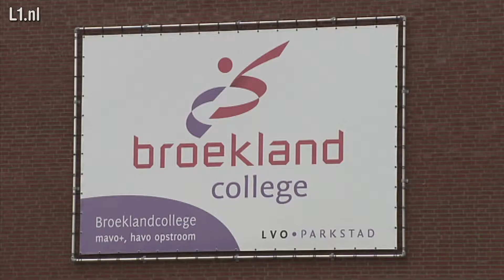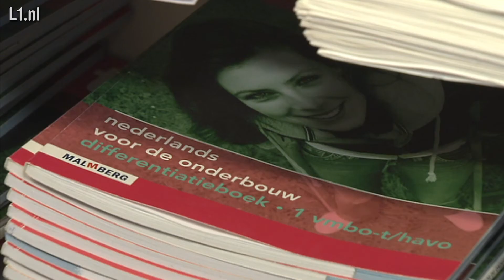Veel steun in Limburg voor diploma op maat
Het voorstel om leerlingen in het voortgezet onderwijs op verschillende niveaus lessen te laten volgen kan op steun in Limburg rekenen. André Postema van de stichting LVO is enthousiast.